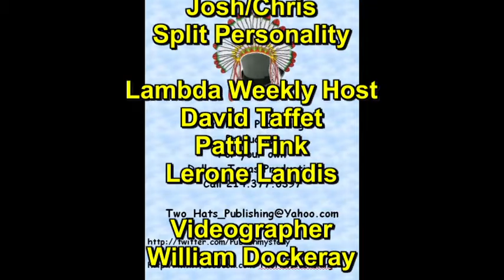Knon 89.3, Lambda Weekly 2016.10.23 with John Carlo, Lerone, and David Taffet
Forgetting the contest now unfolding in the ballet box, we now strive to bring you back to earthly matters of longer lives and great health.  So listen closely, for the secret of the words here in!

Listen Live @ Sunday 1-2 pm

Special Notice:
Lambda Weekly to a new address of 11311 N Central Expressway, Dallas, Texas 75243, Suite 105

If you missed this week’s open house, keep your ears and eyes open for then next one!

David Taffet:  And welcome to Lambda Weekly the world's longest-running gay and lesbian radio show, with Lerone Landis, Patti Fink.  Making Sense of the Local and National news here and at home in the community.